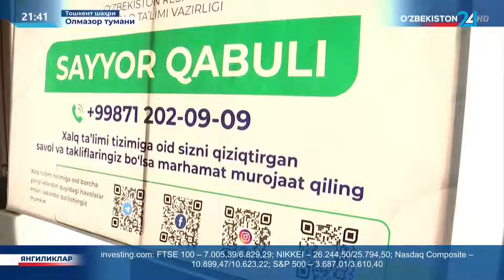Ахборот 24 | Пойтахтимизда таълим масалалари бўйича алоҳида оммавий қабул ташкил қилинди